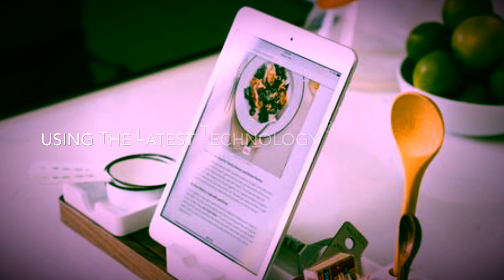Development Chef, Greater Manchester and Europe - FTL895176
Double, double, toil and trouble, fire burn and cauldron bubble! Eye of Newt and toe of Frog... Take a look at this spellbinding Chef job!